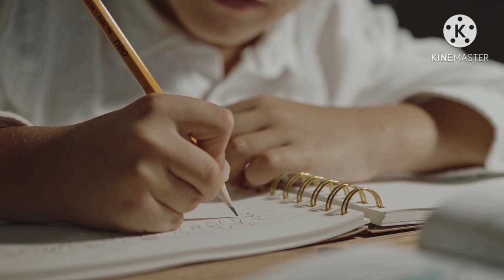The new normal study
ano nga ba ang advantage at dis advantage ng new normal study sa ngayun??
Gaano ba ito kahirap para sa estudyante, magulang at guro..
recommended channel..@Cancer ox23,@Dario Tumaneng Jr @Bhengs vlog,@ate Hilda's channel,ohnad tv &Rondia vlog
also connect to @chervs, Axel Porshort vlog24, ybert17 TV and Cordova Evah.